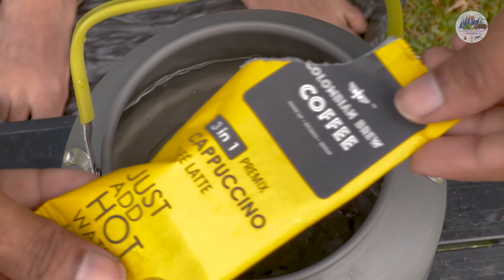Cozy Overnight Camping In Rain & Thunder | आज बहोत सुकून मिला बारिश मे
It was an old voice over asmr camping in rain and thunder storm with relaxing warm cozy tent  and tarp . We enjoyed with sounds of rain in overnight with cooking dinner inside tent due to rain.

My Gears :-

Camping Gears - Tents - Coleman Darwin 3 Plus
                                            Decathlon Forclaz Arpenaz MT-500 -
                                             Arpenaz Base M - 6-person
Other Gears - Cooking pan set
Hiking Stick
Powerful Torch Flashlight
Small Pocket Torch light

Camera - Dji Pocket 3 Creator Combo
Canon EOS R5 Body
Dji Mavic 3 Classic
Iphone 15 Pro Max
Samsung S23 Ultra
Dji Action 4
Sandisk CFexpress Reader
128 GB CFExpress Card

Lens - Canon RF 24-105 F4 USM IS L
Canon RF100-400mm F5.6-8 is USM

Tripod - Benro C2692TB1 Carbon Fibre Tripod
Ulanzi MT33
Polam Fhoto Mini Tripod
Lights - Vijim VL120
Ulanzi 200 LED

Lowepro Protactic 450 AW Bag

Voice Recorder - Zoom H6
XYH-6 X/Y & MSH-6 MS Capsule Mics

Rode Wireless Go II

Rode Video Micro Compact

Hollyland Lark 150

Editing Laptop Macbook Pro

Camping With Santanu.